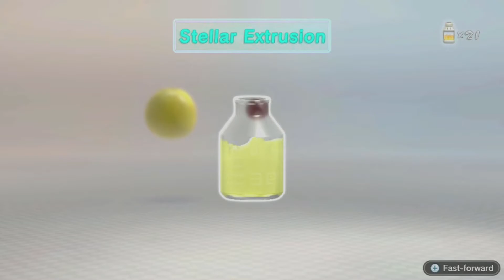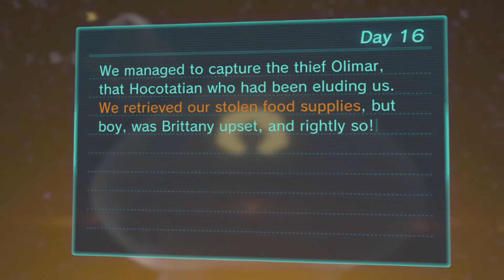Apprehend the food thief - Pikmin 3 Episode 16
After the close call last episode, the food thief lies dormant on the ground outside for us to claim.